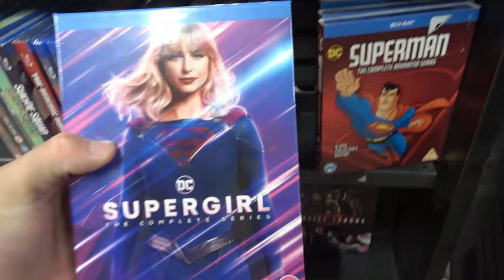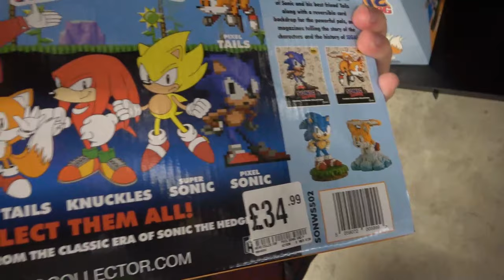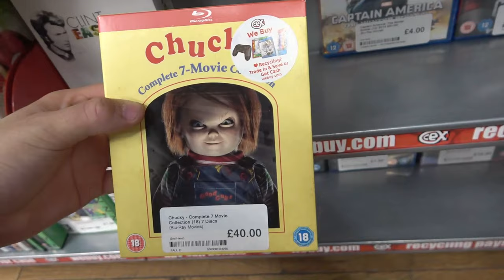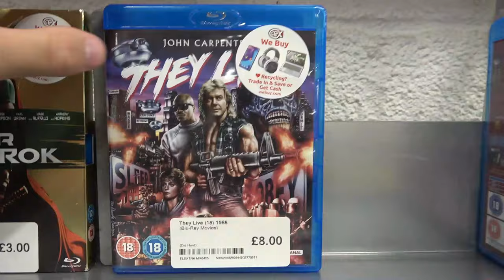Blu Ray Hunting in Southampton With Jamie Powell & Katie Powell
Due to Music in The Store I had to Record a Voiceover of what I was looking at during the video.

In Todays Video I travel down to Southampton to meet some very special People Jamie Powell & Katie Powell Absolutely amazing people with hearts of Gold I'm proud to call them Family plus many other new releases to showcase in this video Therefore Join Me on this insane Blu Ray Hunt Lets gooooo and track down some Movies So Sit Back Relax and Enjoy some Epicness!

What did you think of This Insane 4K Blu Ray Hunt?

Let Me Know What Steelbooks & 4Ks You Picked Up This Week???